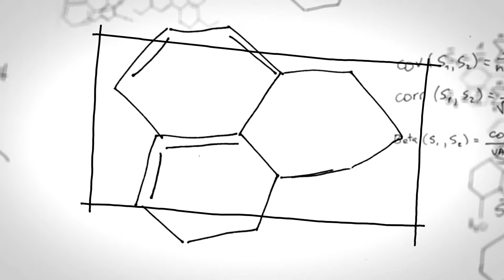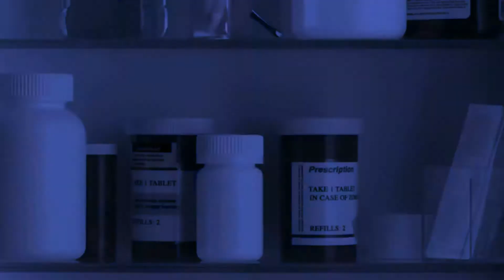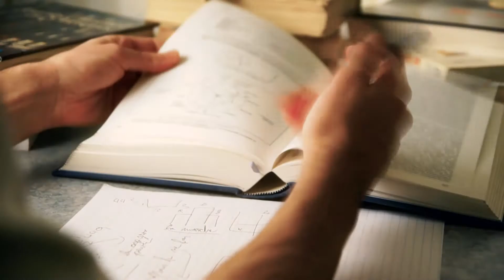The Healthy Heart Rx - A 6 Week Educational Course on Heart Health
Heart Disease kills more people than any other condition in the US.

50% of the population will suffer from a Heart Attack, Stroke or some other Heart Complication.

The Healthy Heart Rx program is designed to teach you more about Heart Health than Most Doctors know about Heart Health themselves.